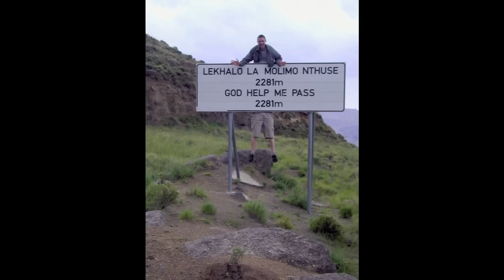SciFund - Hyobanche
This is my video for the SciFund challenge. I'm trying to raise $5,000 before December 15, 2011.  Thanks!

Hyobanche* (Orobanchaceae), or Cats Nails as it is commonly known, is a small genus of parasitic plants native to southern Africa. These plants are root parasites, attaching themselves to the roots of other plants and drawing water, mineral nutrients, and carbon from their host plants. Sometimes it's hard to imagine that a plant can feed on another plant in this way, but there are many thousands of species in the plant kingdom that are parasitic on other plants. Parasitic plants can actually increase the diversity of plant species found in an ecosystem, and, thus, serve as an indicator for the health of an ecosystem.

South Africa is considered to be a biodiversity hotspot, especially for plants. Unfortunately, with the projected impacts of climate change, Southern Africa, along with its biota, will be amongst the first to feel the effects of global warming.

The canary in a coal mine scenario:

Cats Nails occurs in a variety of habitats across southern Africa, but is especially well represented in the Cape Floral Kingdom. It is found only in healthy ecosystems that are not heavily impacted by humans. Because it depends on other plants for its nutrition and survival, it can serve as a proxy for determining the health of an ecosystem. In other words, where one finds Cats Nails, one will find an ecosystem with a high amount of plant diversity, which, in turn, supports a high amount of animal diversity. On the other hand, where ecosystems that should have Cats Nails, or, more specifically, have records of Cats Nails occurrence in the past but are now lacking this parasitic plant, there is a clear warning that the ecosystem has been impacted in some way. Most probably, this is from human encroachment. This is the parallel of Cats Nails serving as a "canary in the coal mine." It is a strong indicator species that all is well, or there is something going on that needs attention.

My research on Cats Nails:

I've been working on the systematics and natural history of Cats Nails since 1996 and have discovered 1) that it has more species than previously described, 2) its parasitic life history story is much more intriguing than ever suspected, and 3) it needs much more basic research to discover its ecological requirements, the range of plants it parasitizes, where new species have arisen, and the evolutionary history to explain the patterns of diversity discovered over the past decade. Since 2010, I've initiated a network of South African spotters who report on occurrences of Cats Nails in the field by making entries into iSpot - a database of South African biodiversity, or by emailing me the occurrence information. This network enables long-term monitoring of the ecosystems where Cats Nails occurs.

How this funding will be used:

I propose to conduct more fieldwork to sample more populations of Cats Nails for my laboratory studies, to collect more host root tissue samples to continue my studies on the host range for the species, and to make observations about the ecosystems where species of Cats Nails occur. I currently have a group of very capable undergraduate students assisting in the laboratory research for a variety of projects on Cats Nails, including population genetics, delimitation of species boundaries, and phylogenetics. Group funding will facilitate fieldwork as well as laboratory research on this interesting parasitic plant.

Your donations will be used to help pay travel expenses for field work, buy laboratory supplies for research, and in support of undergraduate research projects.

*Hyobanche is pronounced High-oh-bank'-ee

FYI:

RocketHub is not an investment or charity. It is an exchange: funds from fans for rewards from me.

It's an All & More funding mechanism: if I don't reach my financial goal I get to keep what I raise. But if I do reach my goal, I get access to exciting opportunities.

Websites:

(News from the Wolfe Lab Blog)